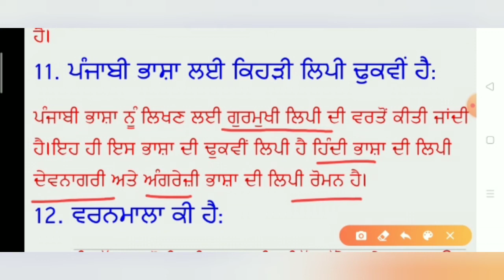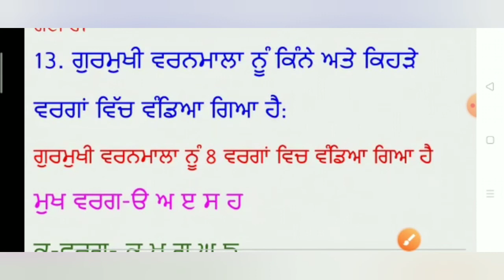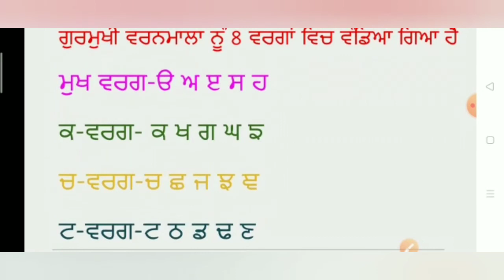ਪੰਜਾਬੀ ਵਿਆਕਰਣ L 1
ਪੰਜਾਬੀ ਵਿਆਕਰਨ, ਸ੍ਵਰ, ਵਿਅੰਜਨ, ਭਾਸ਼ਾ ਬੋਲੀ, ਲਿਪੀ ਦਾ ਪੂਰਾ ਅਧਿਐਨ by Aman Mam HI FI GK GURUJI.